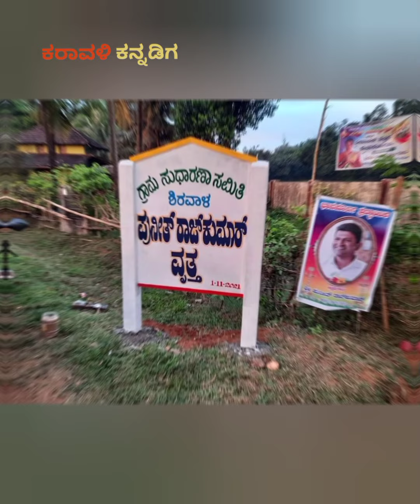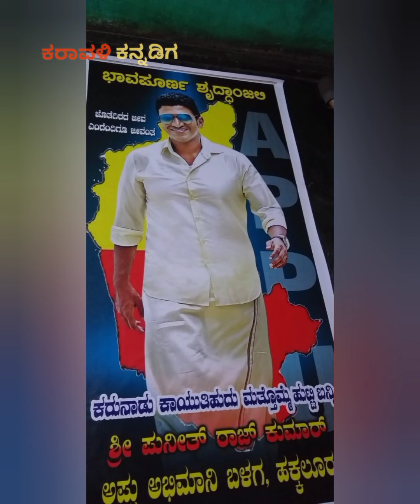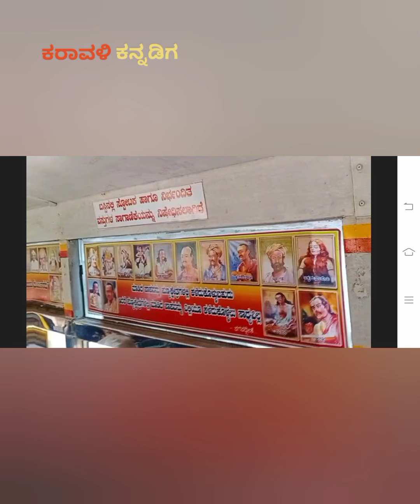ಕನ್ನಡದ ಹೆಮ್ಮೆಯ ಅಪ್ಪು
ನಮ್ಮೆಲರ ನಮನ 🙏🙏